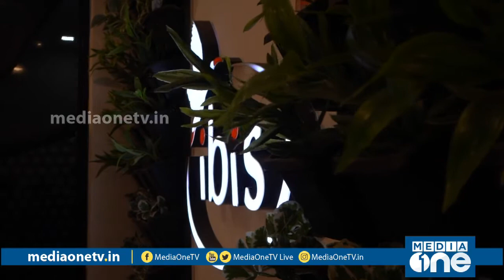Accounting Course | Accounting Course in Malayalam | Accounting Course in Kerala | job malayalam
Ibis certified Accounting Professional

Accounting jobs are endless in today's world and we can see innumerable certifications coming up to work as an accountant. However, it is hard to find a course with the value of a degree program coupled with a mission to impart practical knowledge in the field of Accounting. Fast track Management programme, which is a one-year management course in Accounting offered by ibis is an iconic certificate program that empowers any accounting aspirant to grab a golden job opportunity in the world of Accountancy. Our syllabus is developed by renowned chartered accountancy firms with a focus on highly practical approach covering all important topics like Bookkeeping, Accounting includes GST filing, Balance sheet preparation, basics of Financial reporting etc. The program consists of CAP LEVEL I , CAP LEVEL II and CAP LEVEL III courses. The LEVEL III course will be having compulsory internship in a Chartered Accountancy firm for a period of 3 months. The course spans through one year with 9 months on campus training and 3 months internship.